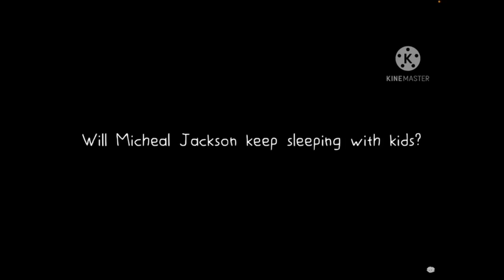Rewatching BFEL 10 after two years…